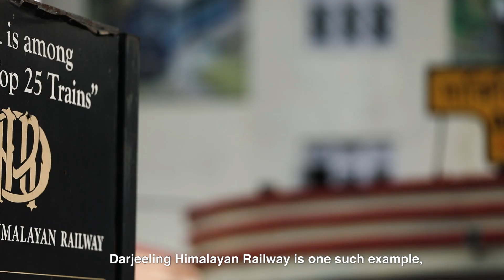Northeast Frontier Railway Documentary (Full HD)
©Northeast Frontier Railway/HQ/MLG